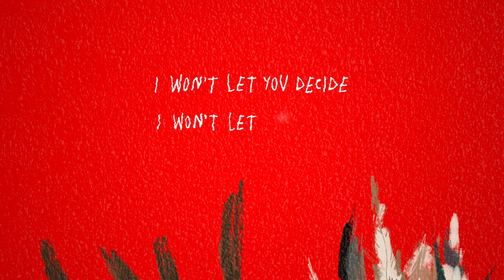Chicosci - Dust (OFFICIAL LYRIC VIDEO)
The brand new single from Chicosci released May 19, 2023 under Tower of Doom Music.

Check out Chicosci's Facebook page and get the latest updates on their upcoming events and releases.

Lyrics:
Killing time
The air remains unchanged
It’s coming around again
I’m seeing it more and more
Feeling like the fever’s creeping in
Go on play pretend

Coz every night I take a chance
And every night I cut my hands

I won’t let you decide this
Let them all shoot but they’ll miss
Bridges are meant to be burned
Extinguish the flames and the hurt
I won’t let you decide

Faith in you
No more
I’ve said it again and again
It’s time
You’re a beautiful sacrifice

Am I still a secret nobody can share
Am I just a mark of your silent affair
Your bridges are dust
And I’m finally free
I’m finally free